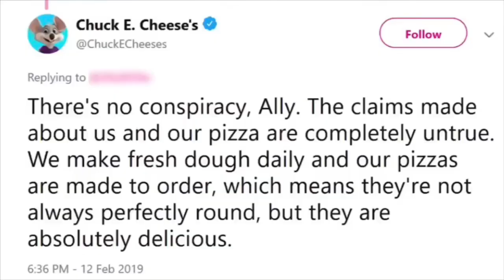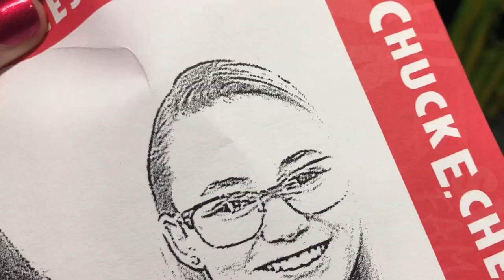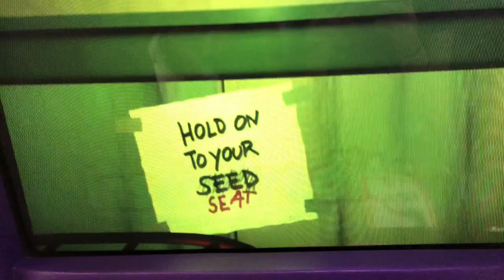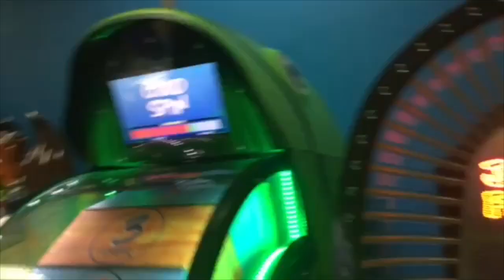Proving The Chuck E. Cheese Thing